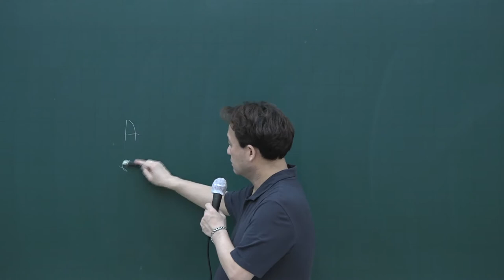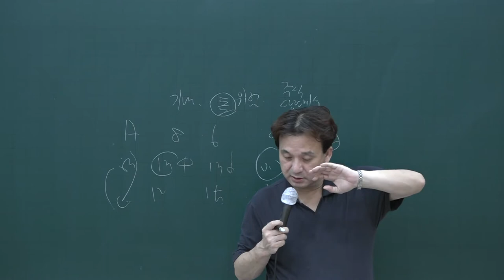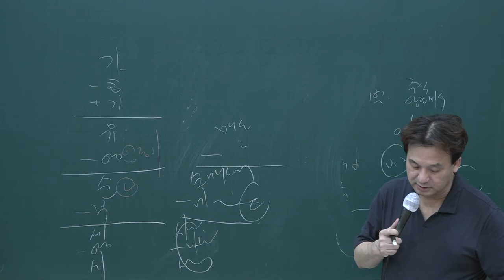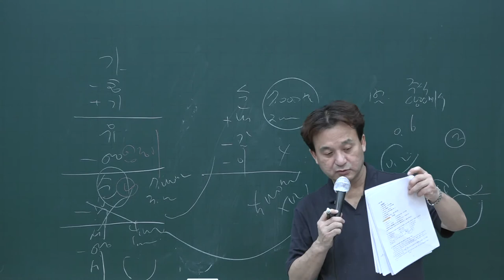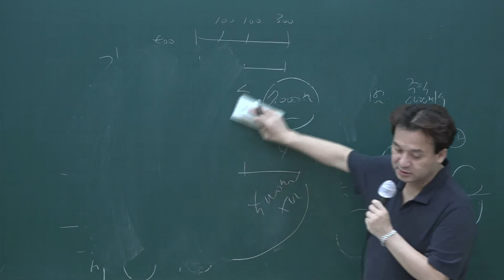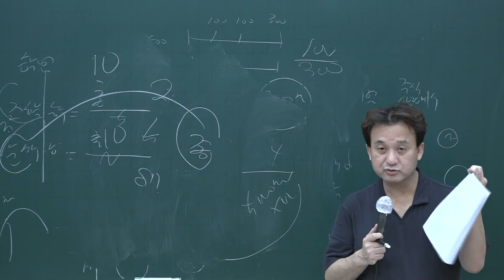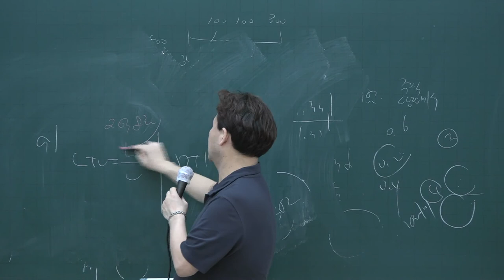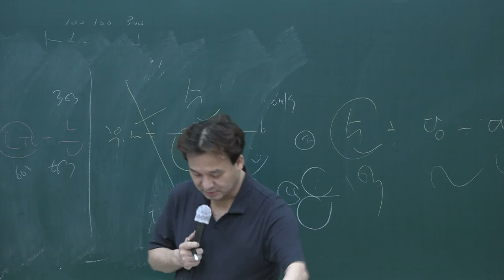[공전무] 2020년 공인중개사 부동산학개론 테마특강과정 9-5